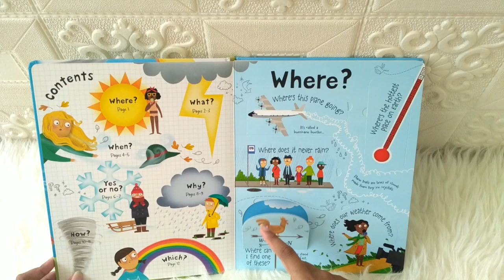Usborne Lift-the-Flap Questions and Answers about Weather Board Book with over 60 flaps to lift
LTF-USB-QA-WEAT